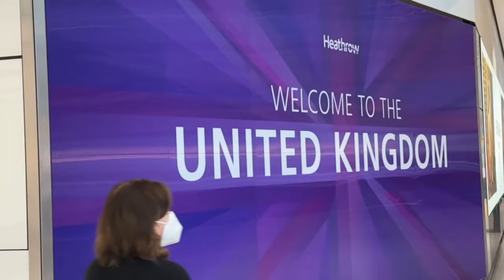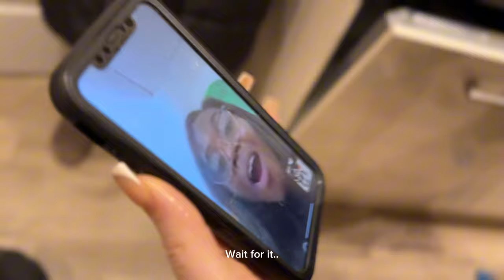SURPRISE MY SISTERS WITH ME (VLOG)